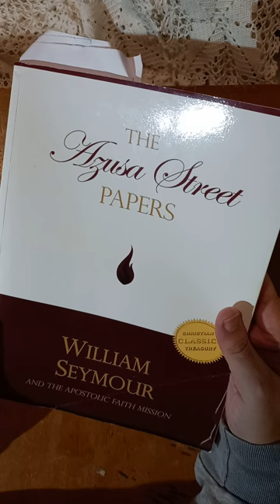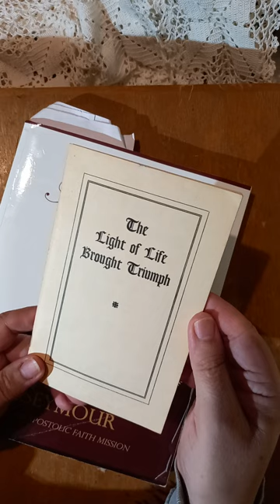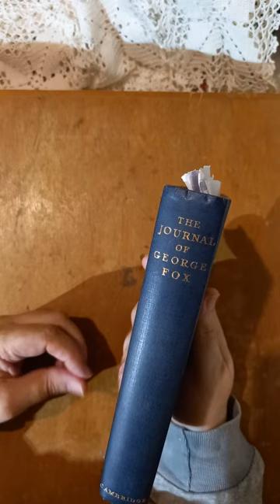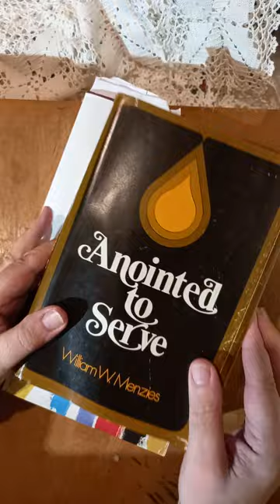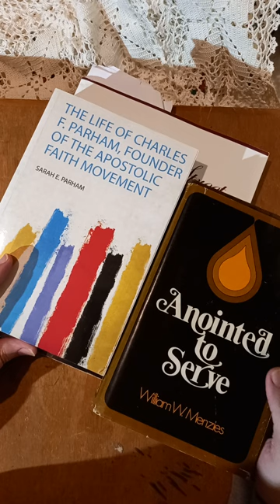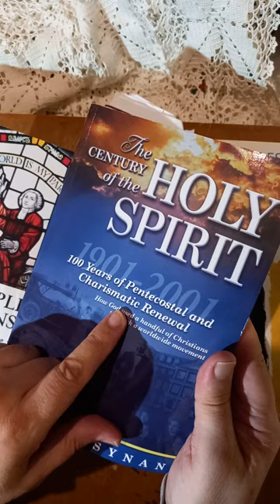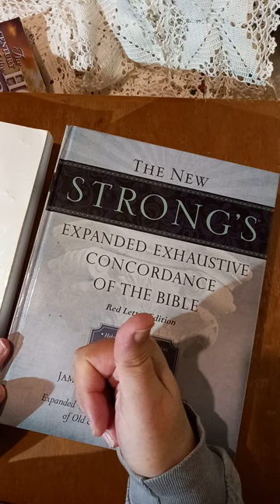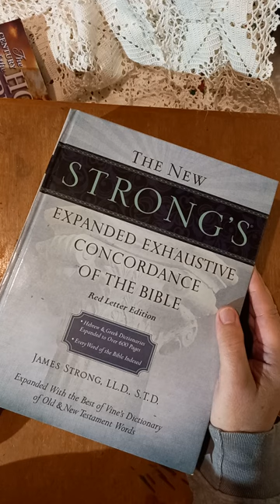ORIGENS DO MOVIMENTO PENTECOSTAL E O QUE É SER CRISTÃO PENTECOSTAL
A Unidade é representada pelo numero 1 significa ser indivisível.
Esforçai-vos por manter a Unidade do Espírito pelo vínculo da Paz,  (Efésios  4 ,  3) a palavra Paz no Original em Grego significa "UM", Juntar como UM,  Ser inteiro , só significa Paz figurativamente. Isto é muito importante pois permite entender que na verdade a palavra Paz significa manter indivisível por isso é o Vinculo para a Unidade: é a Unidade Una entre o crente Cristo e o Senhor Deus Pai!
A Paz de Deus que excede todo o entendimento guardara os pensamentos em Cristo,  (Filipenses 4 , 7) isto implica entre outras conclusões que o que nos divide são os pensamentos, tudo isto do Caminho Cristão tem a ver com o estado interior mental, manter o coração em Deus .
Deixo-vos a minha Paz mas não é como o mundo a dá, (João 14  , 27)  esta Paz não é uma paz exterior é a Paz interior, é a Paz de Espírito do Ser Interior, é dada pelo Senhor pela Graça do Seu Espírito Santo para aqueles que seguem a vontade do Senhor, Amando o Senhor sobre todas as coisas exteriores, este Amar é um processo mental é uma concentração em Deus é Amar na Unidade Una! A raiz da palavra "amar" em Hebraico é "Dois juntos", se estão juntos, estão a amar, se não estão juntos, estão divididos, mesmo que se queiram muito estão separados não estão a amar, este conceito é muito importante de entender e é muito subtil mas se temos o pensamento fora do Senhor, estamos separados, não estamos a seguir a Vontade do Senhor de Amar o Senhor acima de todas as coisas!
Que sejam Unos como Eu (Cristo ) sou Uno em Vós ( Deus Pai ), (João 17  , 21) entre muitas outras conclusões podemos entender que a Paz de Cristo é a Mente de Cristo : é Amar a Deus sobre todos as coisas sem nos deixar dividir por pensamentos fora do Senhor,  sem distrações , sem preocupações, é uma ligação profunda em Espírito e Verdade é um Mistério inexplicável, não se explica mas vive-se em Cristo pela Fé, isto é o que temos que fazer para seguir a Vontade do Senhor para agradar ao  Senhor Deus Pai! (Entre muitas outras coisas!)